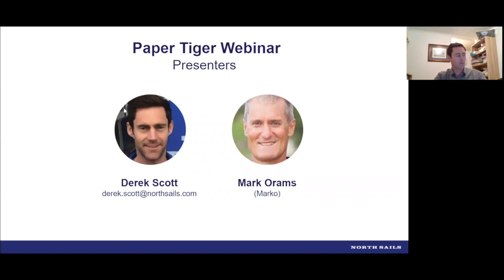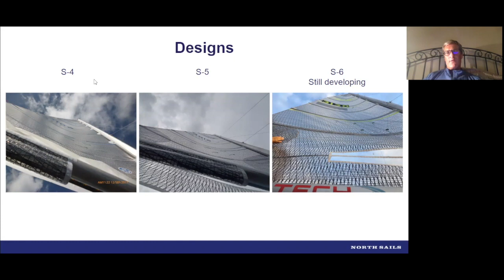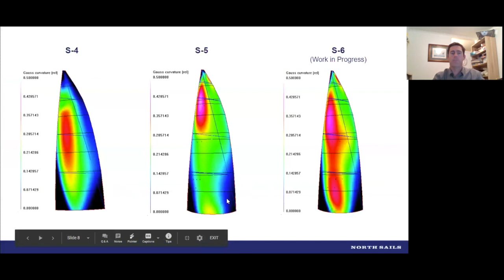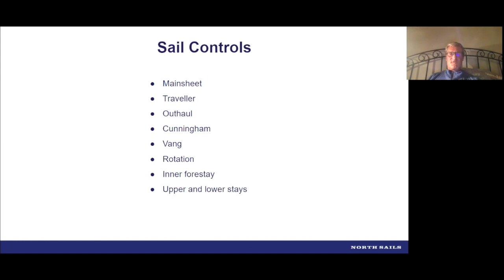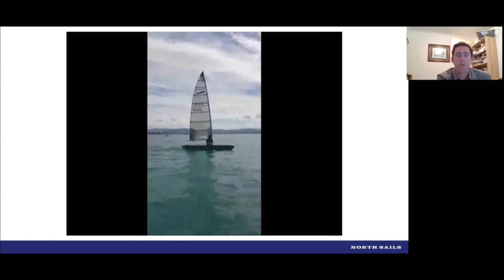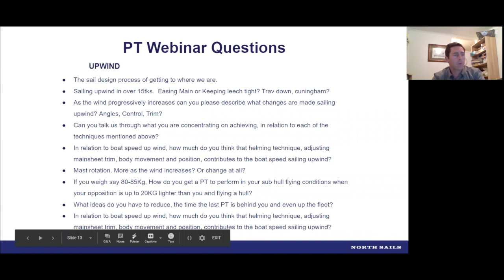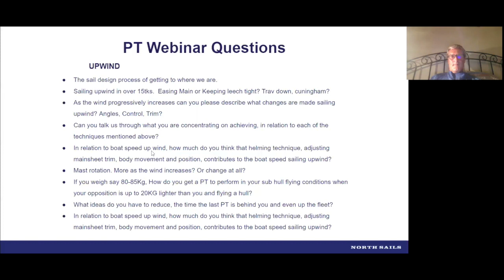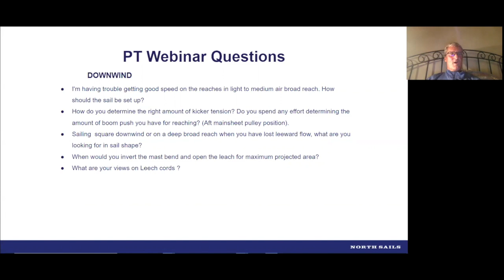Paper Tiger Webinar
North Sails Paper Tiger expert Derek Scott is joined by special guest and current New Zealand National Champion, Mark Orams in a live, interactive webinar.